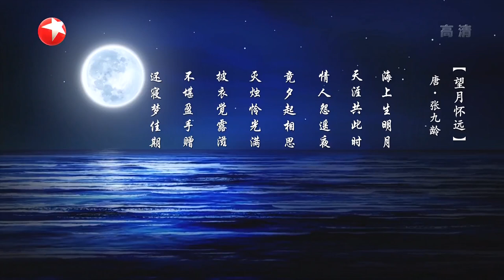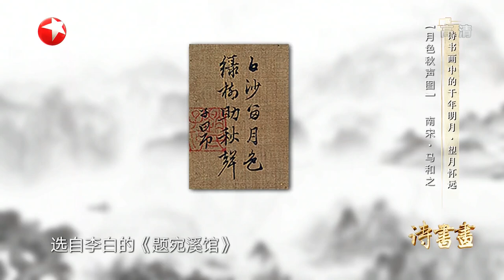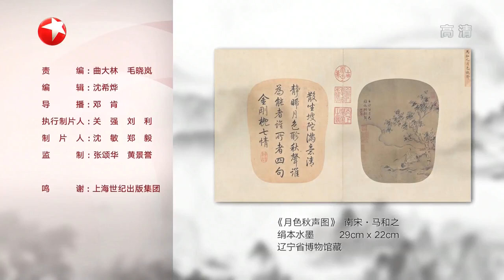千年明月·望月怀远 月亮对于漂泊在外的游子存在着特殊的意义，张九龄的“海上生明月，天涯共此时”更是千古佳句 |《诗书画》Becoming poetic 20200928【东方卫视官方频道】